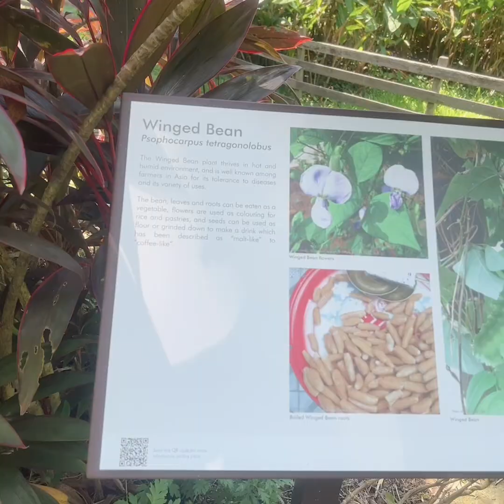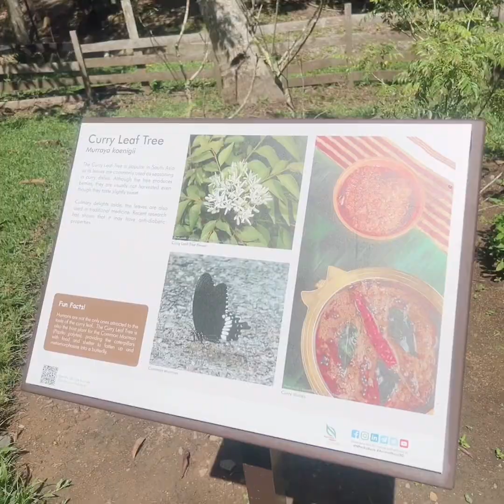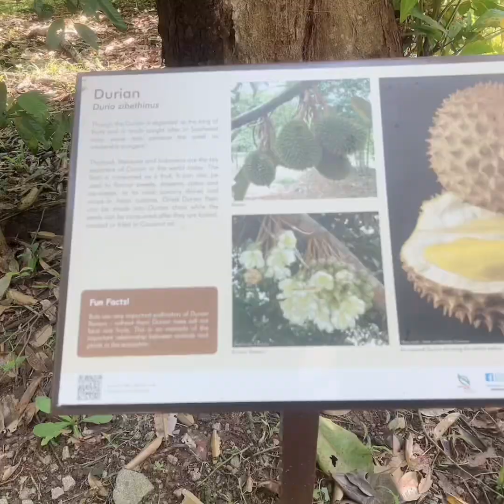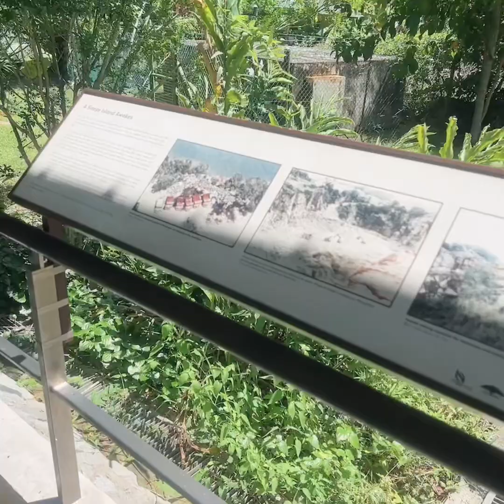Short Trip To Pulau Ubin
Hari ini aku jalan-jalan ke Pulau Ubin.